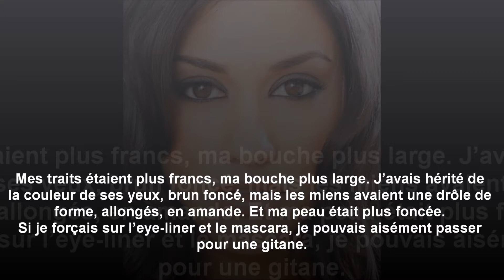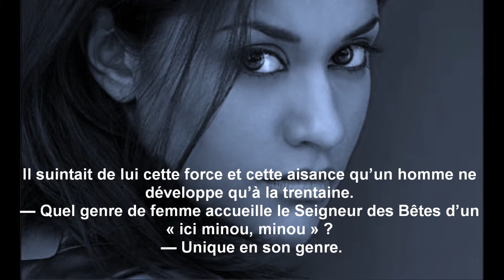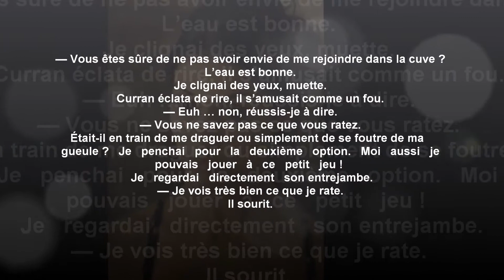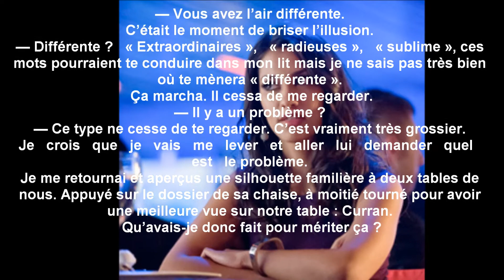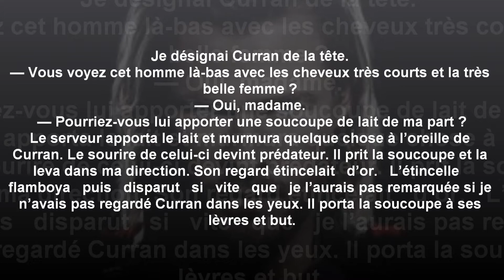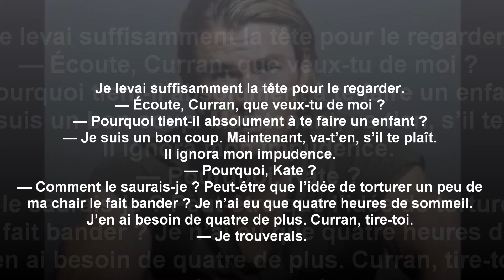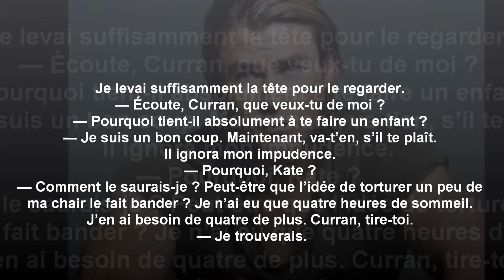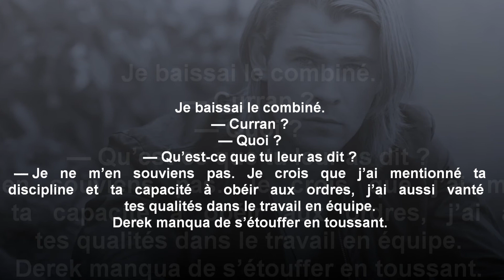Kate Daniels & Curran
Vidéo centrée du T1 de Kate Daniels - Blessure magique d'Ilona Andrews centrée sur Kate & Curran :)